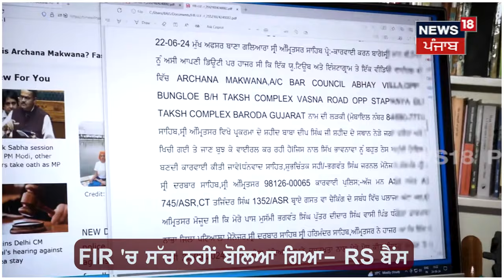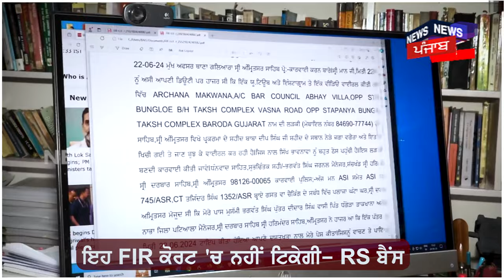RS Bains | SGPC ਨੇ ਕਰਵਾਈ ਗ਼ਲਤ FIR, ਧਾਰਾ 295A ਦਾ ਮਾਮਲਾ ਹੀ ਨਹੀਂ ਬਣਦਾ | Yoga Controversy | N18V